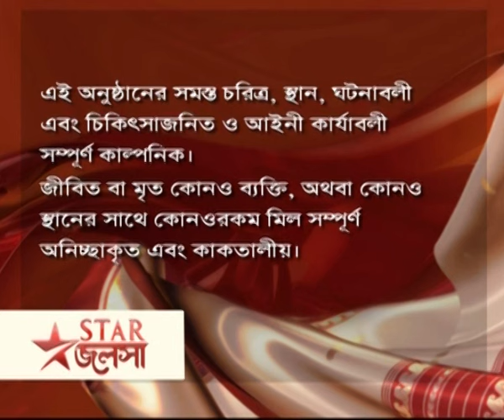Full Episode | মা | Episode 184